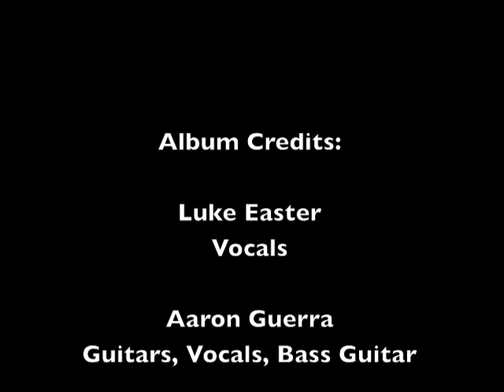Track 13 "Imaginary Friend" - Album "Crawl To China" - Artist "Tourniquet"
"Imaginary Friend" Track 13 from the album Crawl To China by Tourniquet.